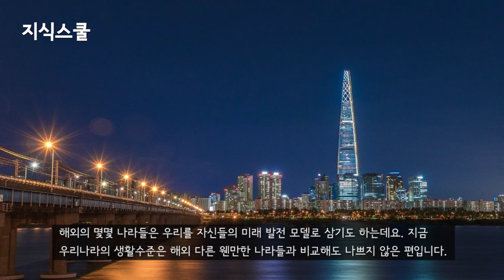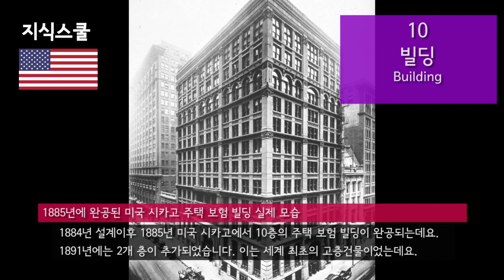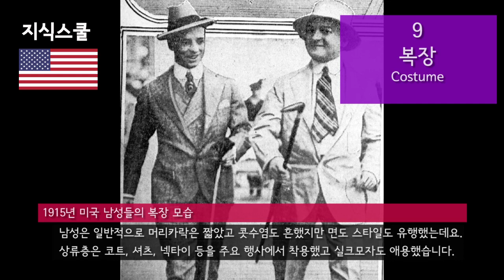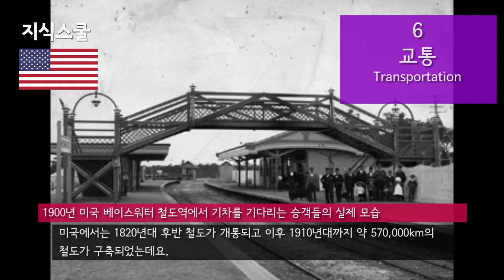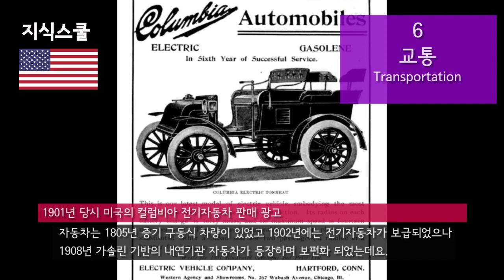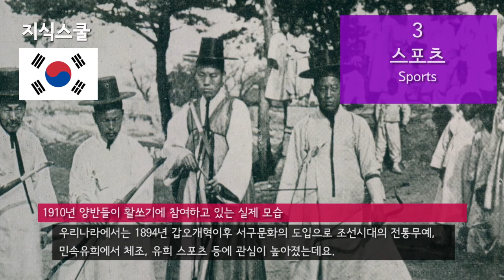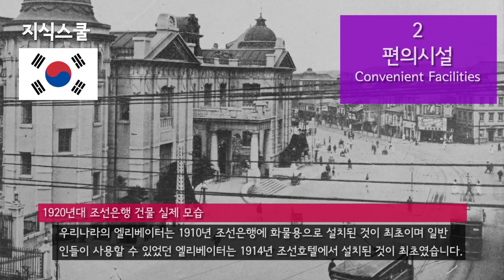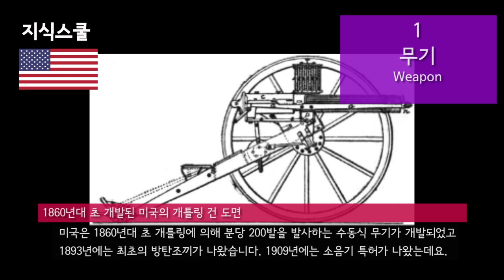상상조차 힘들다! 120년 전 한국과 미국의 생활 비교 Top 10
우리나라는 1950년대 한국전쟁 이후 눈부신 발전을 이뤄내며
경제협력개발기구(OECD) 및 G20 등에 가입되어 있다.
그렇지만 지금과는 다른 과거의 우리나라는 어땠을까?
1880~1910년대의 기간을 기준으로 당시 우리 생활을 미국과 비교해본다.
대표적인 키워드 10개로 생활상을 비교해 살펴보자.

William James - Women playing hockey outside Varsity Arena Toronto
Tragicsomething - Postcard, c. 1911. Previously uploaded to en:Wikipedia 05:40, 6 November 2004
Evening Public Ledger - Evening Public Ledger
U.S. Air Force - Calbraith Perry Rodgers in 1911
서울특별시사편찬위원회「일제 침략 아래서의 서울(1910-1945)」
미쓰코시백화점 경성점과 조선저축은행
T. Eaton Co. Ltd. - This image is available from the Archives of Ontario under the item reference code F 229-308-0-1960